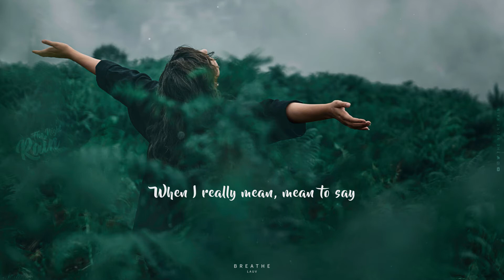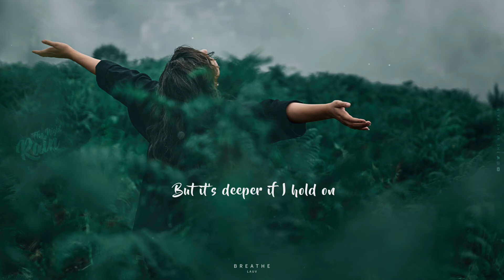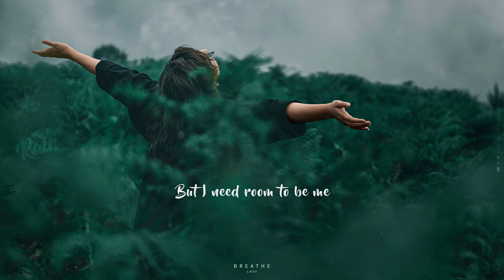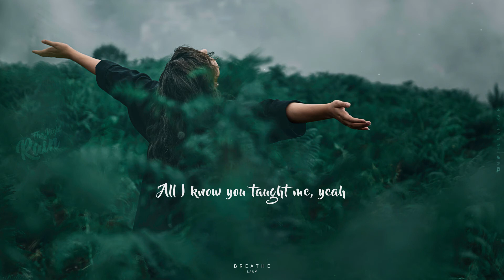Lauv - Breathe (Lyrics)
Welcome to The Night Rain. We just share our favorite songs with you.
Join with us! Click on the 🔔 and don't miss the rain☔

Lauv - Breathe (2017)
(Lyric Video)

From pexels

We do not intend to infringe any artist or label copyrights.
We just posting music for other people to hear and enjoy.
If you are the creator of this song or the picture and you want it to be removed,

🎙Lyrics:
I've watched those eyes light up with a smile
River in the not good times
Oh, you taught me all that I know

I've seen your soul grow just like a rose
Made it through all of those thorns
Girl into the woman I know

And it's killing me, me to say "I'm fine," "I'm fine"
When I really mean, mean to say

You're my all and more
All I know you taught me, yeah
But I need room to breathe, yeah

I found New York laying in your arms
We'll melt into the bedroom floor
Never knew I'd stay for so long

And this truth cuts
Not through one, but both not through one, but both of us
But it's deeper if I hold on

Gotta breathe for me, it's now or never

I should leave, 'cause you deserve better, better

Gave my all and more
But I need room to be me

Breathe
Breathe